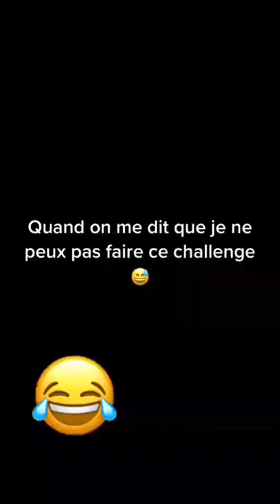le challenge tiktok le plus drole de la semaine |Nina dance version classique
Dans cet épisode 4 de la semaine du 12-20/12 vous re regardez le challenge tiktok le plus drôle de la semaine | nina dance  version classique💥

 vous allez voir les meilleures parties du challenge (nina dance), vous y retrouverez des parties d'humours et de comédies aussi, rire garantie ! divertissement garantie!  Bienvenue et welcome sur la chaîne Youtube Delor Tiktok !